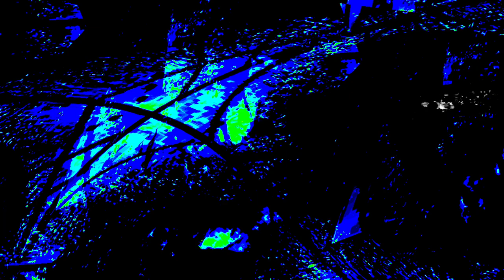[EPILEPSY WARNING] Movie 24 01 10 06h29m10s